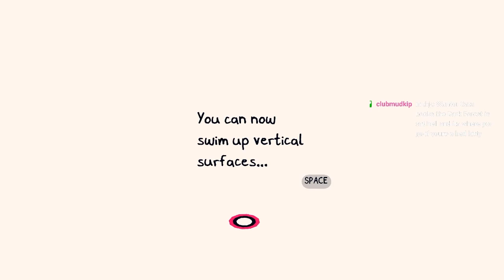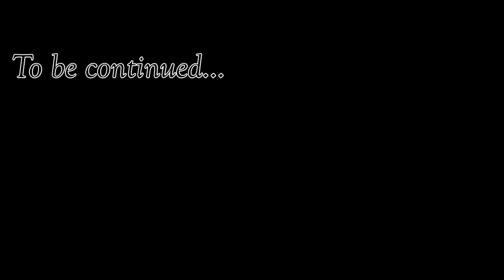Feast | Chicory: A Colorful Tale but I insist on coloring EVERYTHING